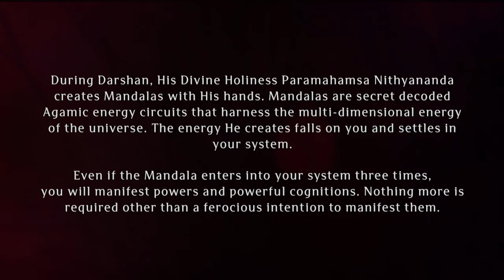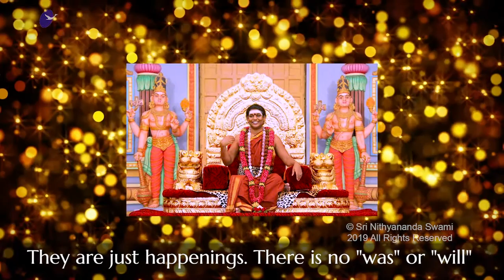Paramashivoham Oneness Capsule 239 (Happenings on 08 April 2014)